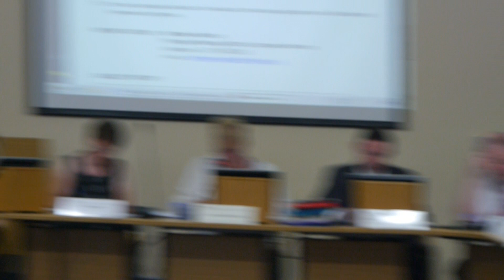Wirral Council - Planning Committee: Thursday 22nd August 2013 @ 6pm [5]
Planning Committee meeting held at Wallasey Town Hall, Committee Room 1.  Various planning applications consdered in this clip including on in Caldy Conservation Area and also further wind turbine development around the peninsula Hoylake and Meols.